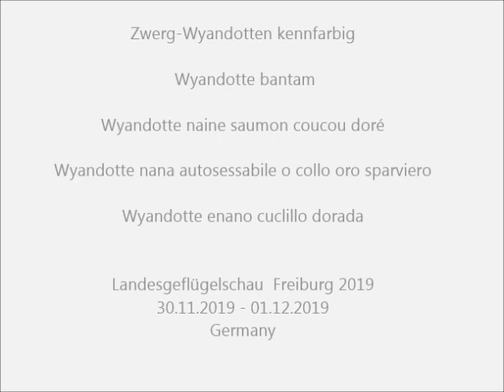Zwerg-Wyandotten kennfarbig, Landesgeflügelschau Freiburg 2019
18. Süddeutsche Junggeflügel- und Rassetaubenschau, 68. Badische Landesgeflügelschau, 49. Badische Landesjugendgeflügelschau, 96. Landesgeflügelschau Württemberg-Hohenzollern und Landesjugendgeflügelschau Württemberg-Hohenzollern,
49. Badische Landeszuchtbuchschau, 36. Badische Landesziergeflügelschau, Preisrichterschau, Badische Taubenschau in Freiburg i.Br. vom 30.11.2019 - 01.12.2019.
Exposition Avicole Locale  2019, Allemagne. Small Animal Show 2019 (Poultry and Pigeons) in the South of Germany.